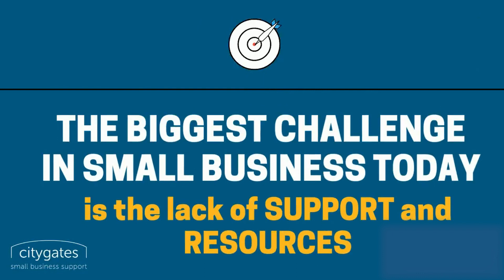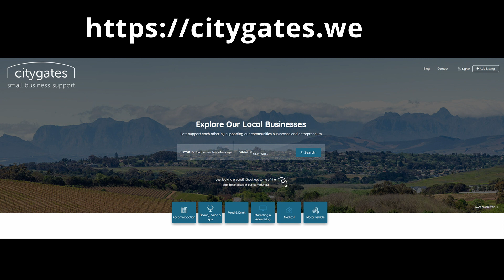City Gates Info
Want to know what City Gates are all about, here you go.  We hope you enjoy this short introductory Video.  Please reach out and get involved in making a difference in the Small Business environment in South Africa.